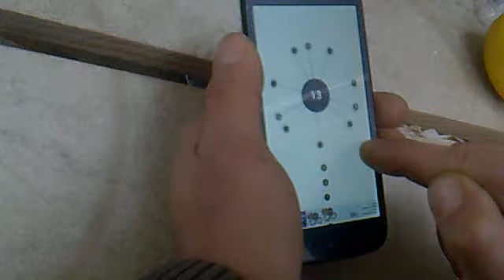iki adamı perişan eden oyun +18 küfürlü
yeni bir oyun iki arkadaş ve perişan halleri